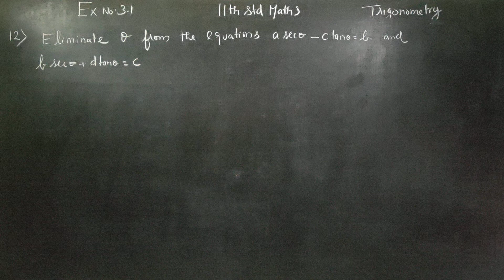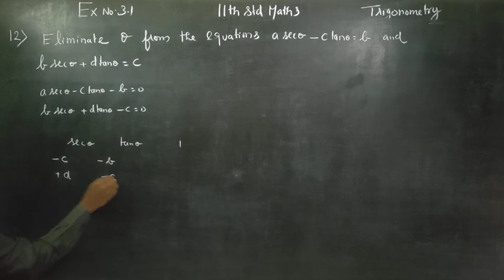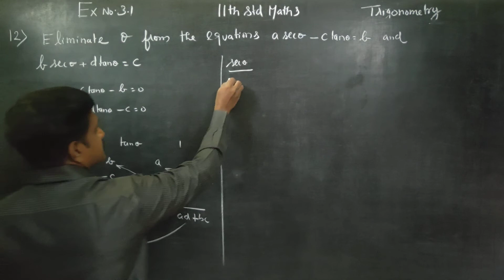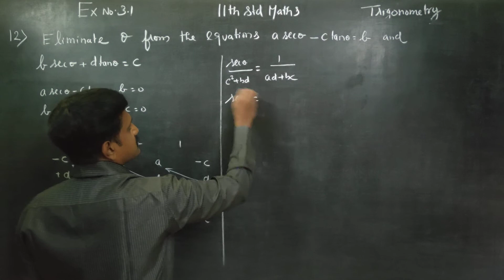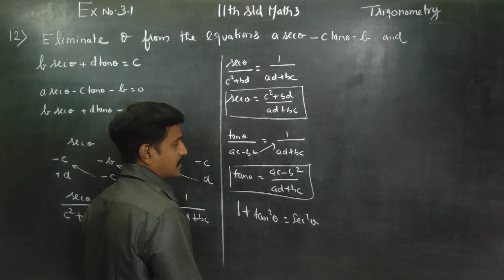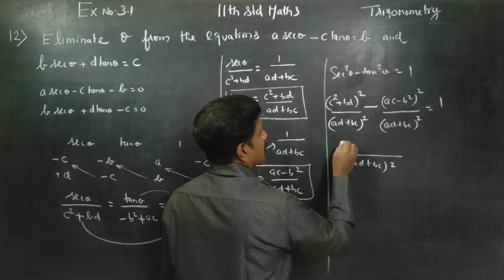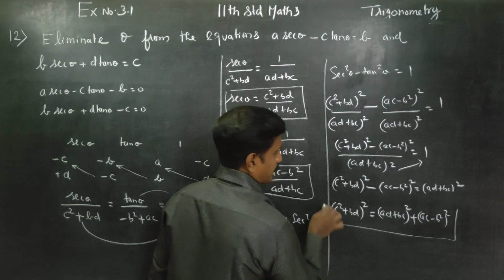11th Std Maths Ex.3.1(12) Eliminate A from the equations a sec A - c tanA = b and b secA +d tanA = c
MATHEMATICS